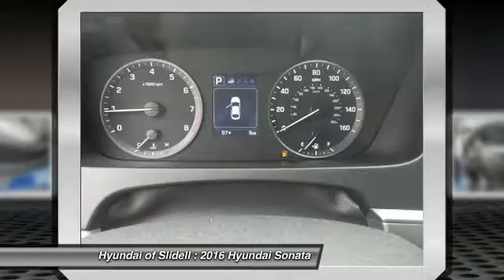2016 Hyundai Sonata Slidell LA 30458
2016 Hyundai Sonata Sport - $21435

298 East Howze Beach Rd

Pick up this Lakeside Blue 2016 Hyundai Sonata, available today at Hyundai of Slidell. Featuring Automatic transmission, it has 3 miles. This could be the one you've been searching for.